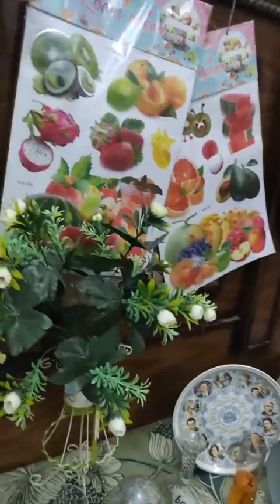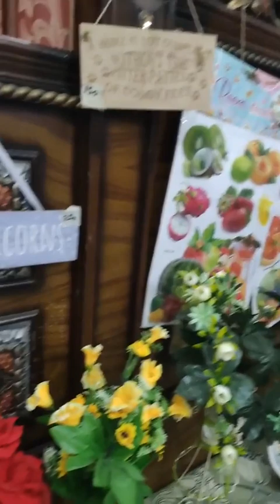New & Preloved Imported Kitchenware & Household | 11th April 2023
High scale of new and preloved products available for normally use at home and offices.